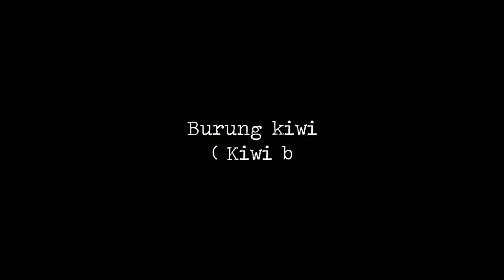KIWI - MESKIPUN BURUK RUPA TAPI BURUNG INI SETIA DAN DIHORMATI LOH DI NEGARA ASALNYA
Burung kiwi adalah satu satunya burung buruk rupa yang setia pada pasangannya dan dihormati oleh negara asalnya.
Suka video ini?

Oops jangan lupa tnggalkan komentar positif kamu di kolom komentar ya..
Terima kasih